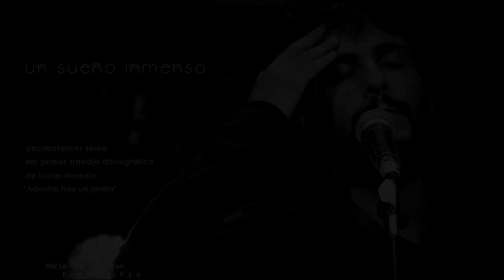Un sueño inmenso | Adentro hay un jardín | Lucas Heredia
Canción Un sueño inmenso. Audio original del primer trabajo discográfico de Lucas Heredia: Adentro hay un jardín.
Grabado en estudio "1961 Audio Estudio", ingeniero en grabación Pablo Granja, en Córdoba, Argentina, 2010. Masterizado en "Puro Mastering", Eduardo Bergallo, BsAs, Argentina.
Integran la banda: Lucas Heredia en guitarra, voz y composición, Santiago Beltramo en bajo y voz, Gastón Testa en teclados y voz, Exequiel García en batería y percusión y Pablo Granja en guitarras.
Producción General: Juan Ramia y Lucas Heredia, Producción Ejecutiva Diego Weht.
Fotografía: María Eugenia Verón.